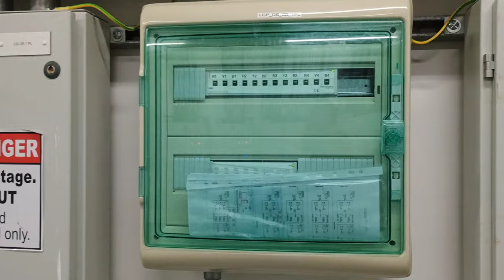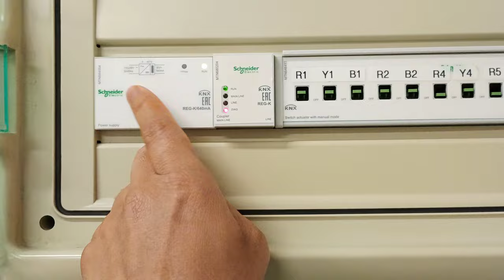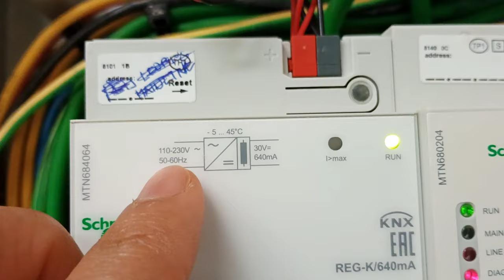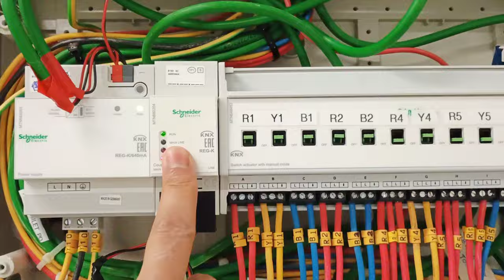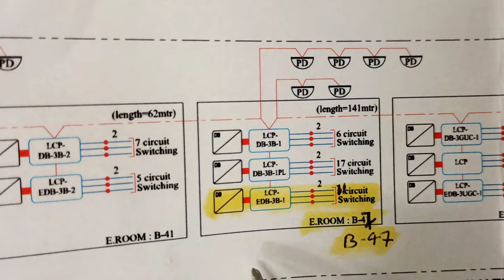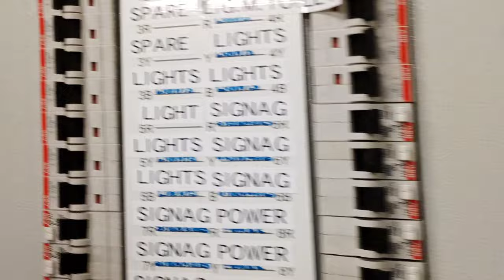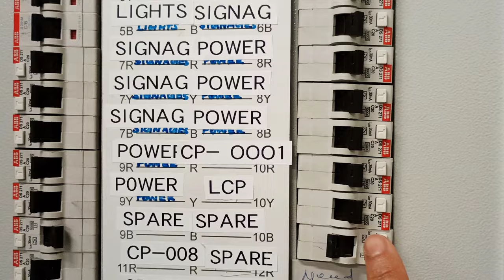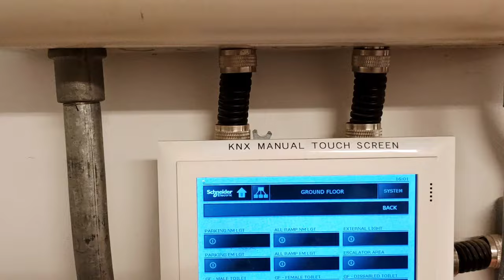lcp lighting control panel?lcp kya hai?knx light control system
lcp lighting control panel?
lcp kya hai?
knx light control system
LCP क्या होता है?
KNK क्या है
What voltage is delta?
What is KNX lighting control
What is LCP in electrical panel
KNX Kya hota hai?
KNX Kaise kaam krta hai?
knx lighting control pannel
bms lcp lighting control pannel
LCP me kon konse equipment laga Rahata hai
LCP pannel kaise kaam krta hai
lcp pannel kya hota hai
LCP lighting control pannel me kyu use hota hai
LCP In electrical
line coupler
KNK क्या है
lcp lighting control pannel?
What is LCP in electrical panell
What is the lighting control system?
How does light control work?
What are the 4 modes of light control
light control system
Lighting control systems for homes
What are the methods of lighting control system?
What are the 4 parts of a lighting control system?
Why do we need lighting control system?
What are the 5 types of lighting control system?
What are the 3 types of lighting systems?
What are 3 way lighting controls?
What are the two methods of lighting control?
What is the basic principle of lighting control?
What are the basic lighting systems?
How to design a lighting control system?
What is a lighting control zone?
What is 2 pole switch?
How many switches can control one light?
What is a lighting control schedule?
What are lighting control modules?
How many types of lighting
How does a lighting control panel work?
How does lighting control module work?
What is BMS lighting control?
What sensor is used in BMS?
Why is BMS used?
How does BMS control charging?
What is the principle of BMS system?
How do I connect my BMS to my battery?
What is the voltage of BMS charge
electric KNXKNX protocolknx deviceknx programmingknx devicesknx tutorial
KNX ip
knx gateway
knx training
lcp panel
Acb setting details
air circuit breaker
What is KNX lighting control system?
What are the components of KNX?
What is the difference between Dali and KNX?
What is KNX full form?
Is KNX wired or wireless?
How many devices can be on a KNX?
What is the voltage of KNX bus?
What is the maximum length of KNX cable?
What are the two main components of any KNX bus device?
What size is KNX power supply?
What is KNX power supply?
3 phase panel board
What is an example of a star connection?
star delta starter wiring
power electronic control
Electrical Panel explain
control panel in electrical engineering
Electrical panel wiring diagram
control system wiring diagram
electrical control circuit
electrical panel wiring
electrical wiring
wiring diagrams explained
instrumentation and control systems engineering
electrical wiring basics
Relay module
Relay connection
Interlock control circuit diagram
interlock system
Contactor control wiring diagram
star Delta starter kya hai
stat Delta usstat Delta use
star delta starter control circuit diagram
star delta connection.
star delta starter control wiringdiagram
electrical vide0
electrical vido
electrical video
electricalShort electrical
electrical
most viral short video
star delta control wiring
How to choose a KNX power supply?
People also ask
what is ddc control system
what is ddc?
ddc kya hota hai?
ddc panel honeywell
ddc panel for hvac
ddc panel specifications
ddc control panel honeywell
ddc panel working
ddc panel working principle
Ddc sniedher electric
Ai ao di do inst
building management system learning
building management system in hindi
What is bms
BMS control system
bms system
Bms course
hvac bms control system
bms learning
online bms course
building management system training
Bms operator work
What is a BMS panel
what is the lcp
lcp line coupler
lighting control panel wiring
lightingcontrolsystems
sechnieder electric knx
knx ip
knx kya hai
knx learning
knx panel kya hai
knx protocol
lcp kaise kaam krta hai
lcp rectifier
lighting control systems
sensor light switch
what is lightning control panel
lighting automation system
knk क्या है?
knx cable